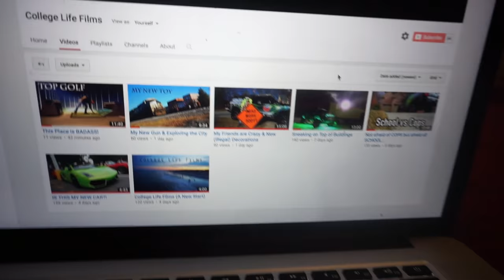Best All Purpose Fishing Rod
Thank you guys so so much for watching ! Be sure to hit the thumbs up button and check out my other channel @ (Please Subscribe) Stay tuned for more tip videos and comment what type of tip videos you would love to see ! Catch you all at the next one !